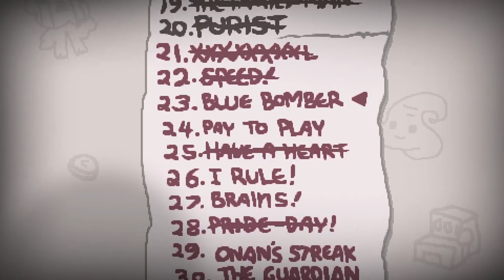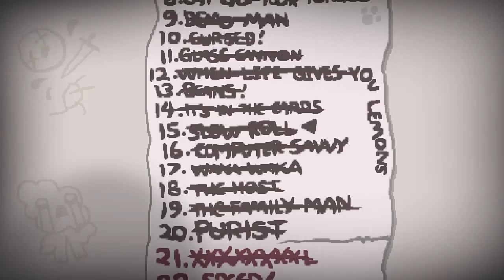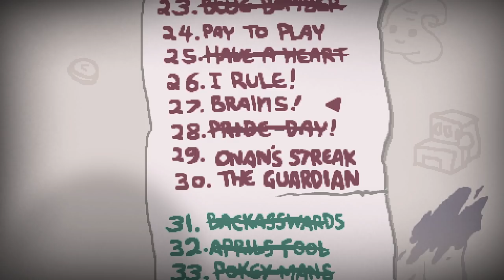BLUE BOMBER • The Binding of Isaac - Episodio 87